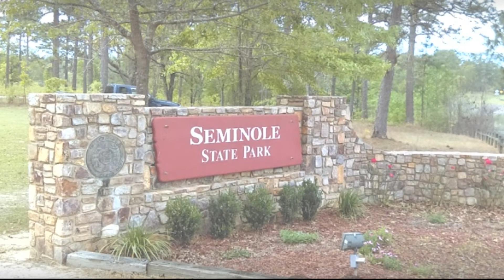History and Highlights of the Georgia State Parks System: Episode 29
Today's park is Seminole State Park. Learn about Georgia's rivers, a dam, and a former Georgia governor.